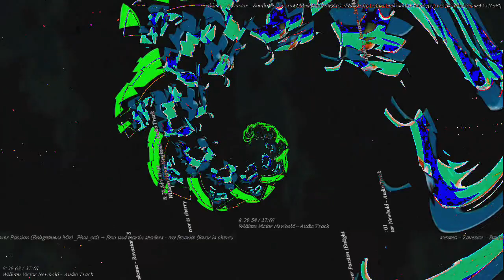[EPILEPSY WARNING] Movie 23 03 04 23h57m26s